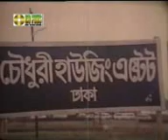O Nithur dorodi amer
my choose.